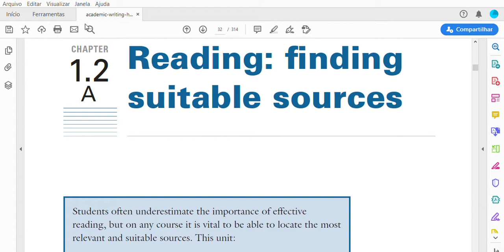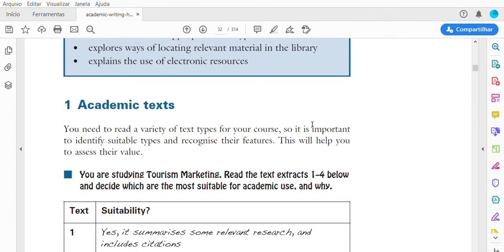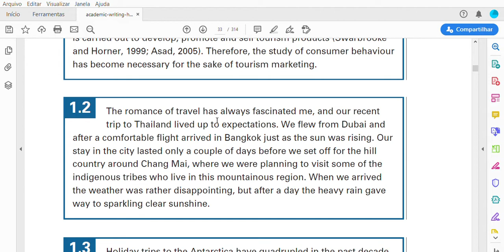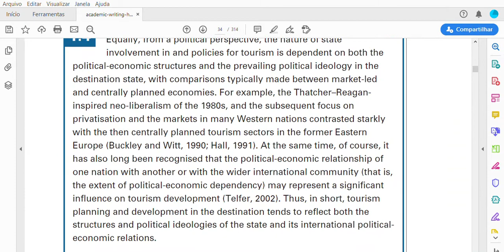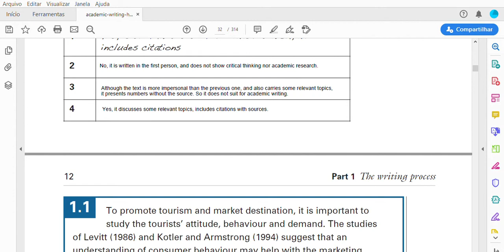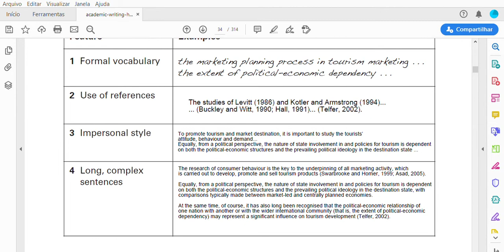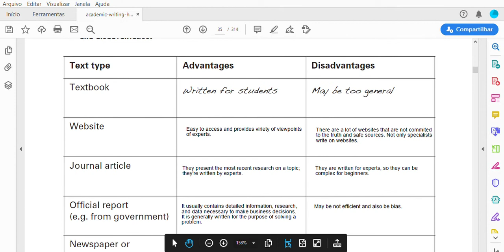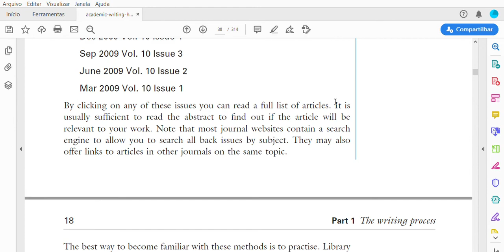Reading: finding suitable sources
6th class part 1.